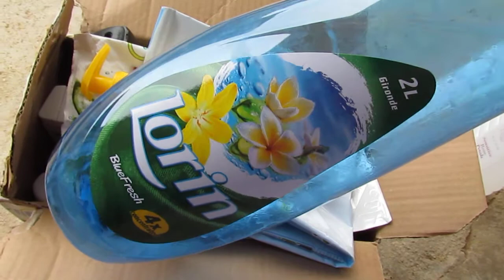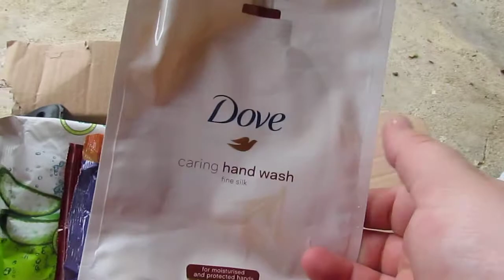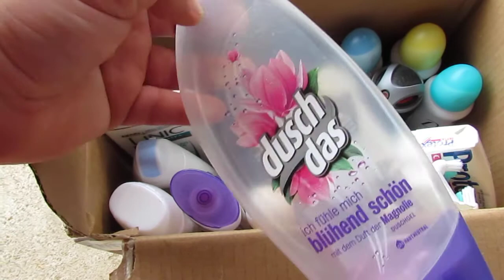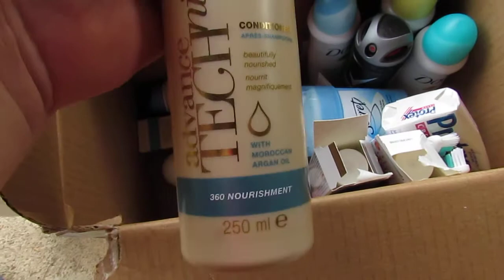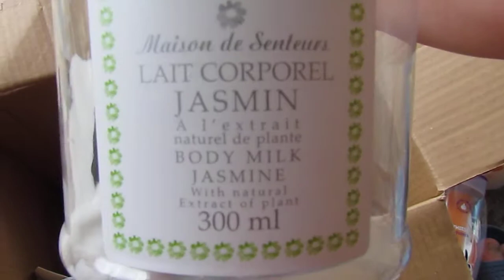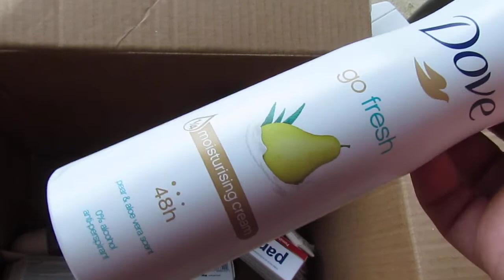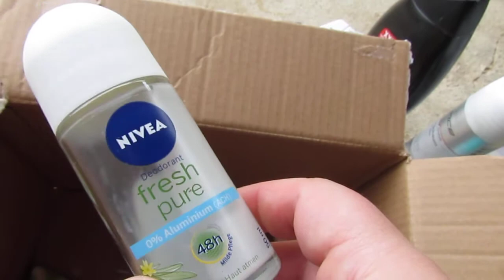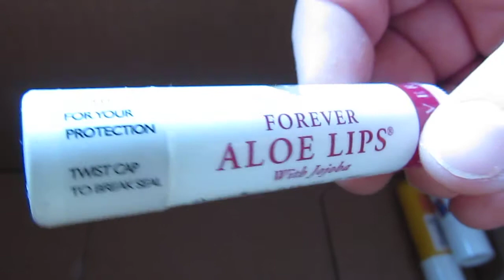produse terminate 2. 2017